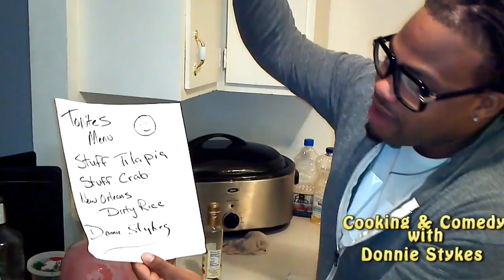Stuff Talipia & Stuff Crabs on Cooking & Comedy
Momma on CHurch Trip and im Str8 Cooking on the Show in her House